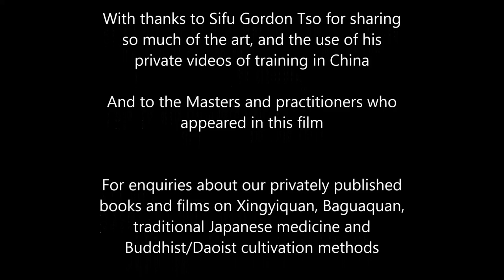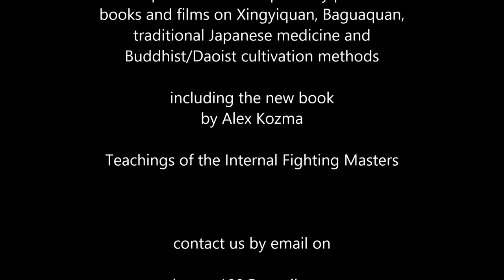Flying Monk Talk Show 23 - Gordon Tso of Song Xingyiquan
Sifu Gordon Tso discusses the art of Song Xingyiquan in this revealing interview. For detailed teaching on Song Family Xingyiquan (Song Guang Hua and Zhao Chuan Hui branches) and much more, please see the Zen Mind Martial Power audio series - available now

ABOUT FLYING MONK

Flying Monk is a series produced around the world by Alex Kozma, author of Warrior Guards the Mountain and Zen Mind, Martial Power.

Bringing you in-depth interviews and teachings about traditional Asian cultivation, Daoism, Buddhism, martial arts and other cultural aspects!